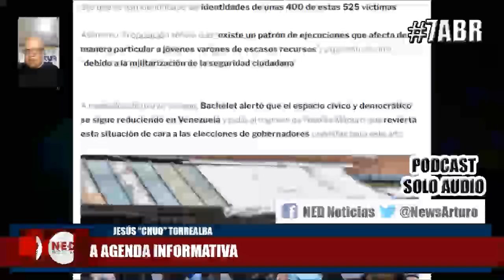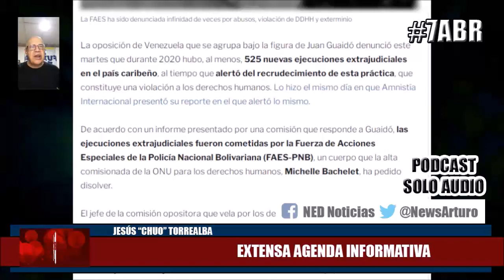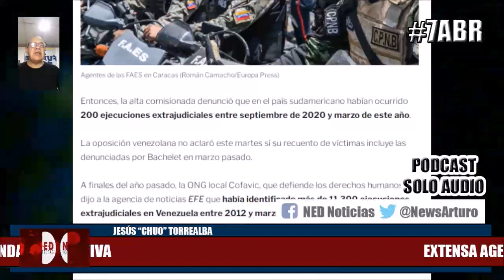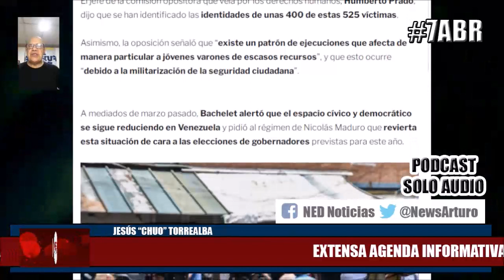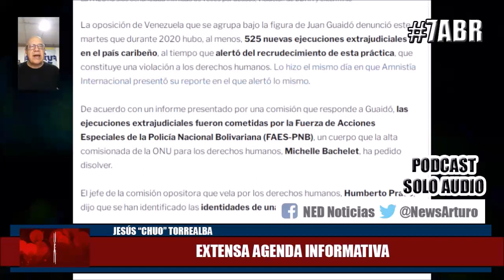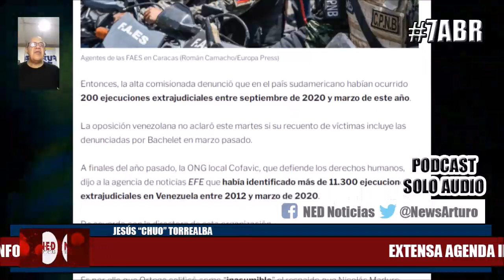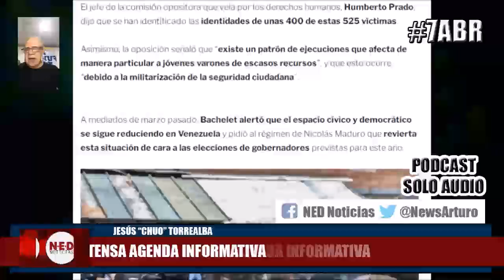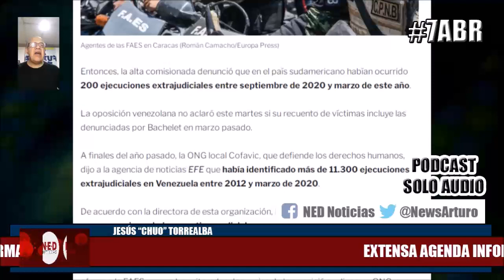EXTENSA AGENDA INFORMATIVA MIÉRCOLES 7ABR TORREALBA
Jesús "Chuo" Torrealba en La Fuerza es la Unión Miércoles 7 de Abril de 2021